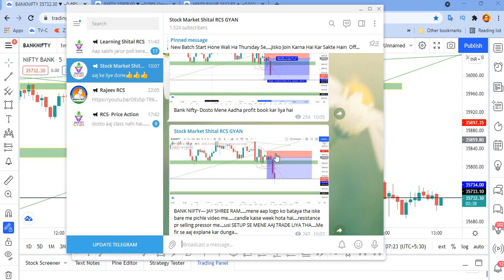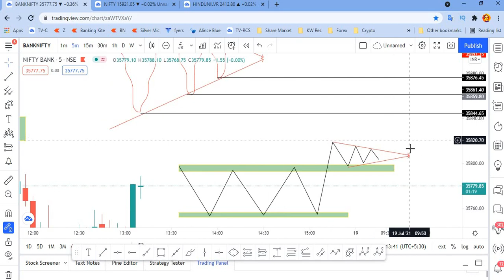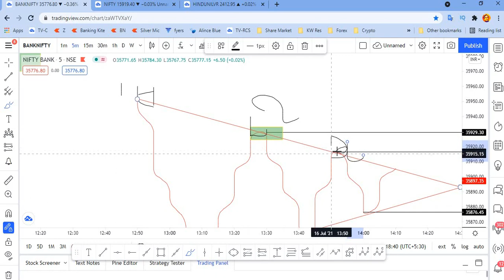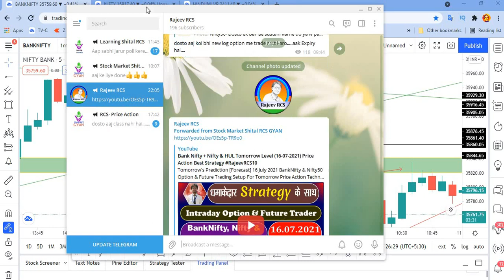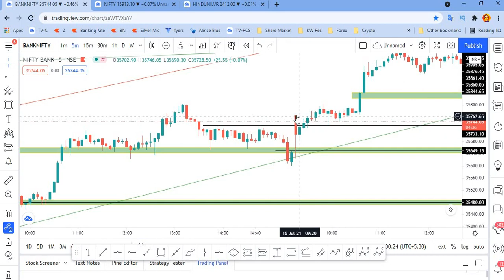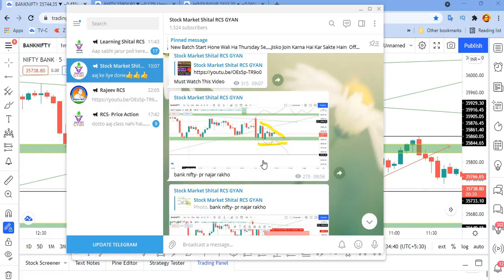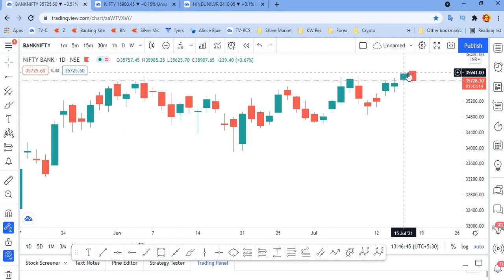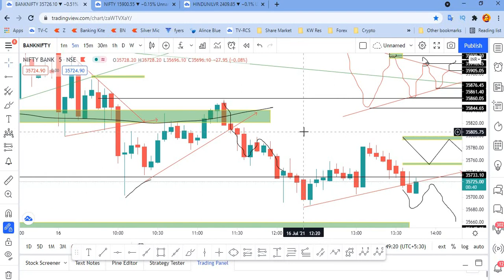Bank Nifty Options Intraday Trading Strategy- Nifty Intraday Trading Setup Bank Nifty Price Action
Best Setup Nifty And Bank Nifty Intraday Trading Strategy- Bank Nifty Price Action Strategy Best Technical Analysis Course For Free- How To Do Bank Nifty Intraday Option Trading...?

Nifty & Bank Nifty Option & Future Trading Strategy In Hindi For New Trader...l

High-Quality Price Action Course For Free

Price Action High Quality Content For Free All New Member Watch Now

bank nifty sure shot strategy
how to do bank nifty intraday option trading
bank nifty trading strategy today
bank nifty trading strategy video
best bank nifty trading strategy